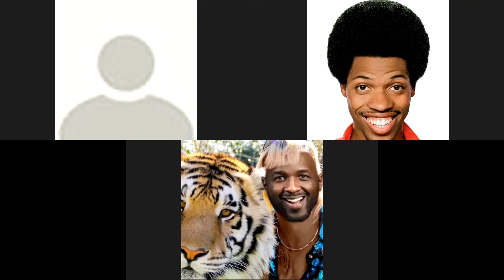Black Tee University ep. 44 Lance Woods, BT Kingsley, Mike E. Winfield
Follow BT Kingsley on Twitter and Instagram @btkingsley and Mike E. Winfield @mikeewinfield.

Comedian, actor, and International Sex Symbol, Lance Woods has been featured on Amazon, Hulu, Fox, and Sacramento Kings on NBC Sports.